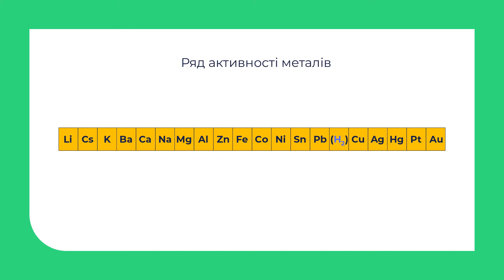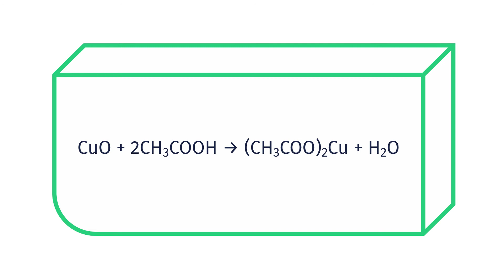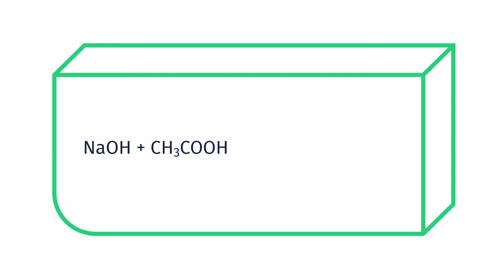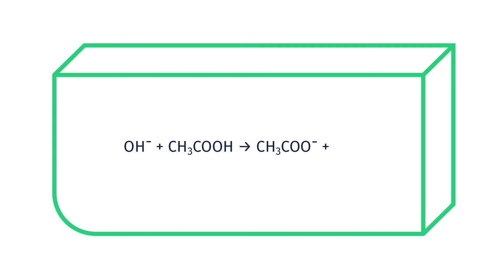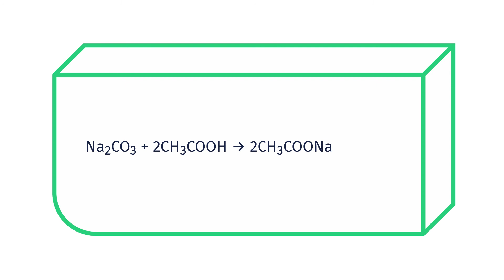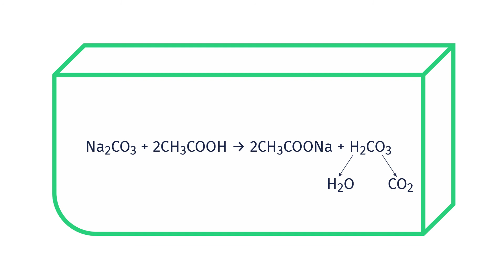9 клас. Хімія. Властивості етанової кислоти